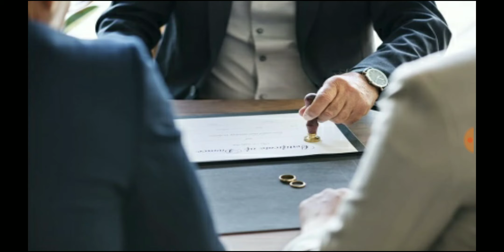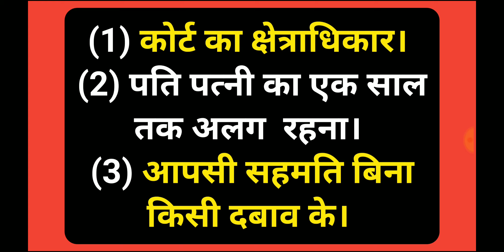आपसी सहमति से तलाक कैसे ले? इसकी Court Proceding क्या है? || mutual divorce process in hindi